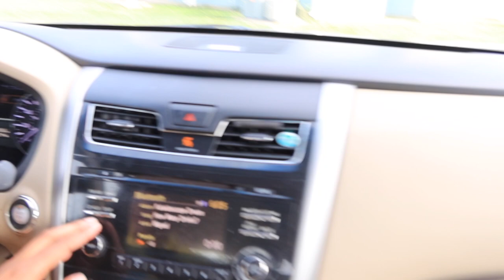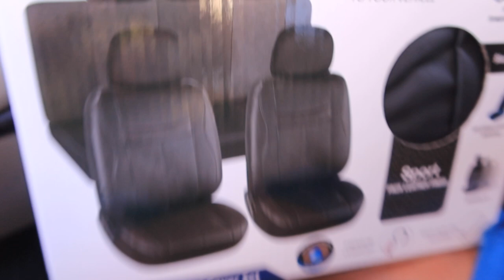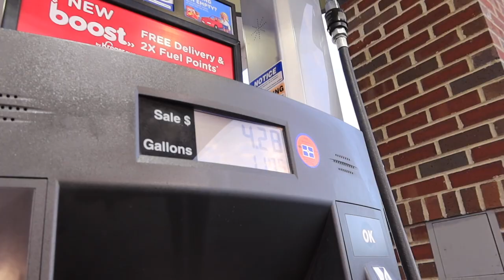vlog: Deep clean my car *extremely dirty* (car wash, vacuuming, decluttering, etc!)